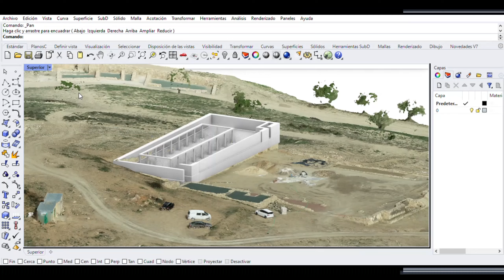3D reconstruction of a Roman era church using photogammetry and VR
In this work by Carolina Lopez, a 3D reconstruction of a Roman era church using photogammetry was performed. She used drones to capture the ruins and build a 3D map of the actual terrain. Then, she modeled in CAD the appearance of how the site was back then. A virtual reality kit can be used to visit either the ruins or the 3D reconstruction.